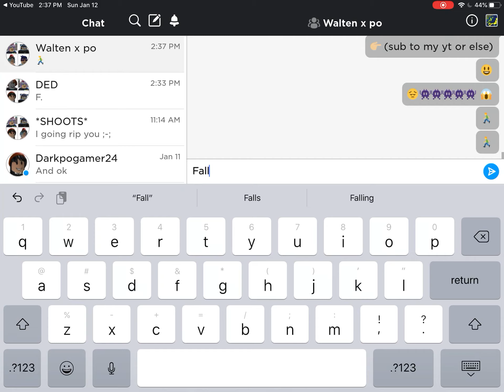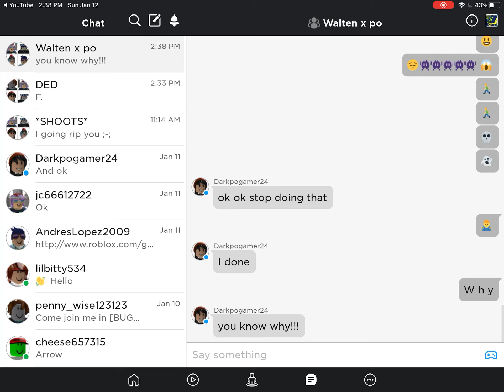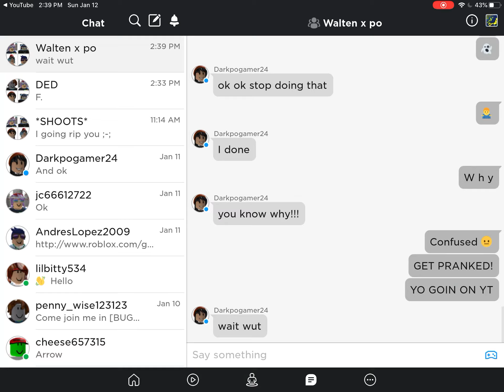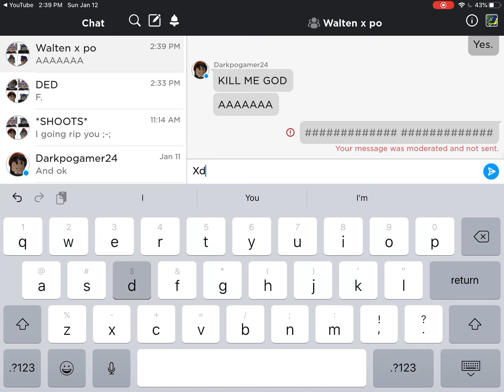Pranking my friend (Darkpogamer24) on roblox! I roblox part 4